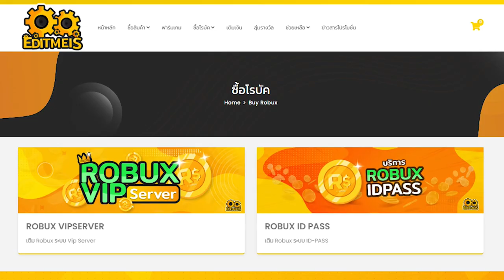Blox Fruits : ดาบโซโล อัพเกรดแล้วโคตรแรง